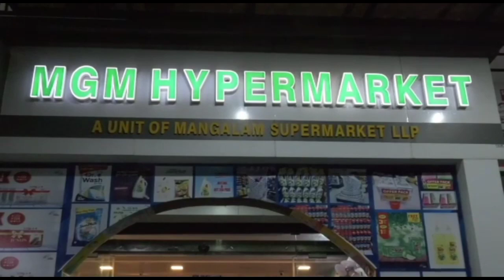തിരൂരില്‍ വിദേശ നിര്‍മ്മിത ഉത്പ്പന്നങ്ങള്‍ സൂക്ഷിച്ച ക്വാര്‍ട്ടേഴ്‌സില്‍ വന്‍ തീപ്പിടുത്തം.